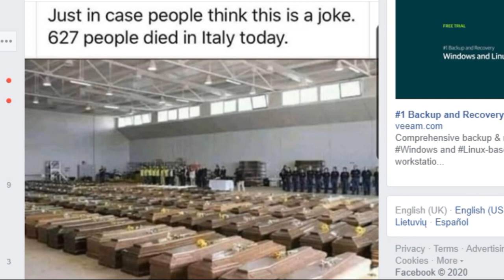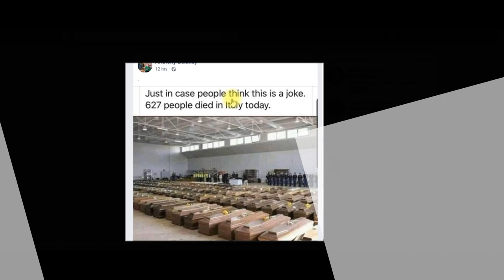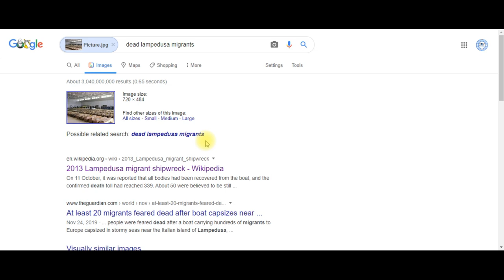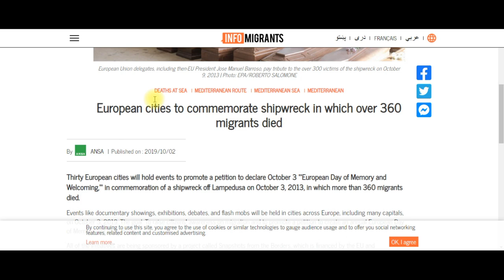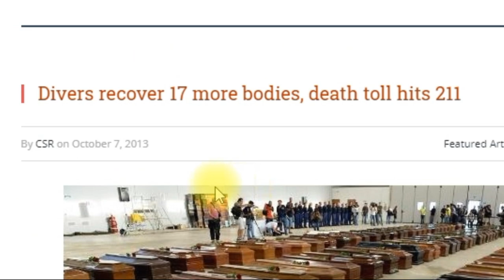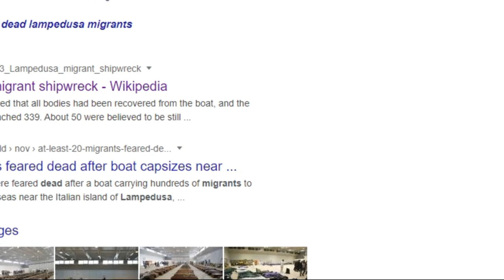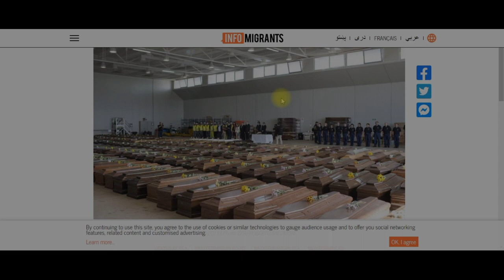Coronavirus deaths in Italy surge by 793 Fake Picture was Used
Fake can be made fast, do not do that please!